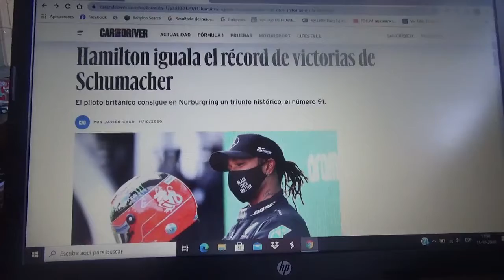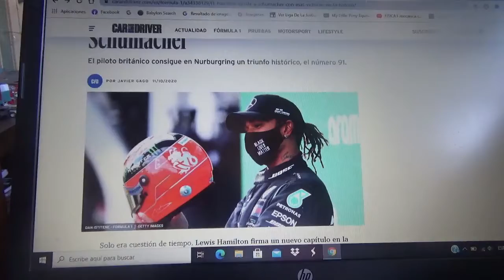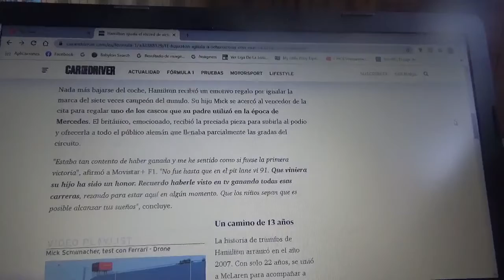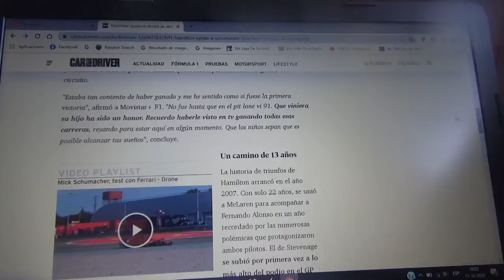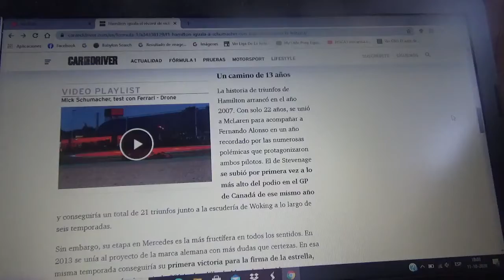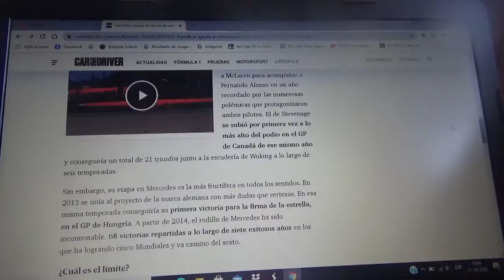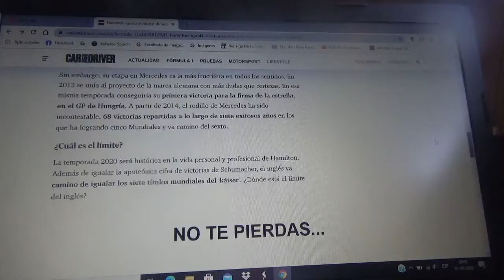Lewis Hamilton es el que iguala a Michael Schumacher en número de triunfos por primera vez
El corredor inglés obtuvo su victoria n°91 e igualó en dicho récord histórico a "Schumi" o "Kaiser" por primera vez además su hijo menor Mick le regalo junto a toda la familia Schumacher un casco original del exitoso automovilista alemán oriundo de Hürth Hermülheim